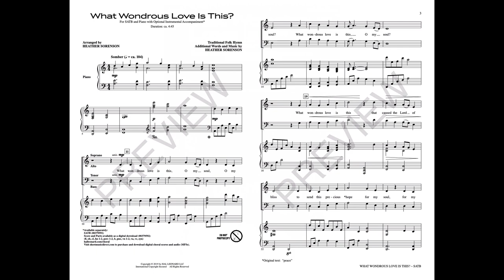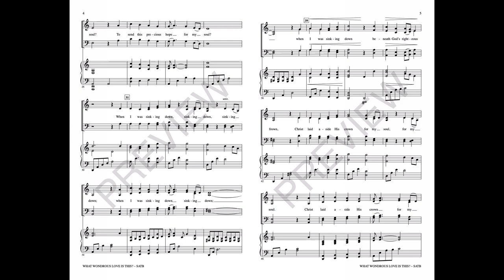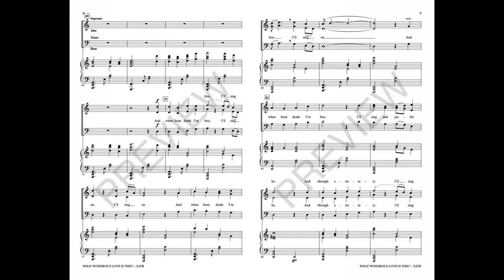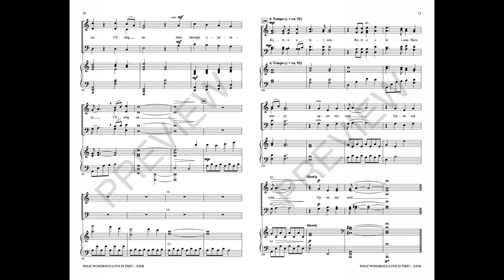WHAT WONDROUS LOVE IS THIS? (SATB Choir) - arr. Heather Sorenson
From the cantata What Wondrous Hope, the plaintive strains of this valued early-American hymn are a conduit for sharing the message of Holy Week. The cost of salvation and the fathomless love of the Creator for His creation are timeless themes for the Lenten journey. Arranged with sensitivity, this adaptation is filled with emotive harmonic turns and well-considered vocal textures. The overall impact is magnetic, drawing the listener into a greater understanding of the gift of grace.